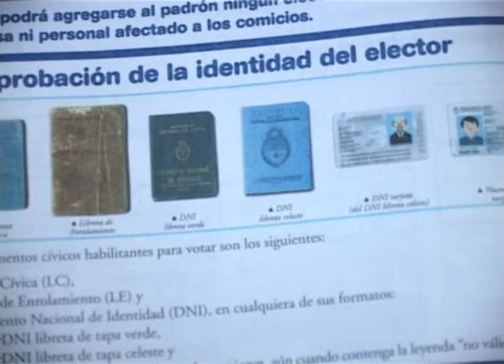Elecciones primarias del 11 de Agosto